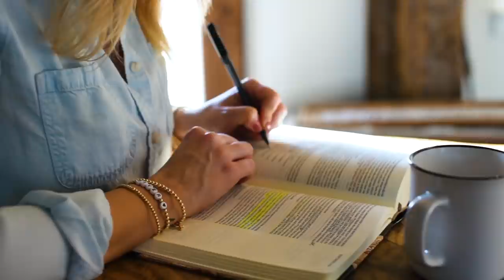What's the purpose of life? | Arise with Amber (EP93)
The Smiths
4500 Williams Drive

I'm Amber Smith. My husband Granger and I live on a little farm in central Texas with lots of animals and our beautiful, super funny kiddos. We have London, Lincoln, River (who is now with Jesus) and Maverick. This channel is a spin off of our family vlog The Smiths.

I started Arise, when we lost our son, to share my feelings of loss, grief, love, hope, parenting and my faith journey along the way. We comb through scripture, I share what the Lord puts on my heart, I answer questions and more. My hope through Arise is that something I say makes you want to seek Jesus. He changed my life and my heart when I was in my 30s and I've been sharing the good news ever since.

Life is hard but God is so good. I pray you are encouraged each week. I can't wait to see you Sunday mornings at 8am central! Welcome to Arise! You are chosen!